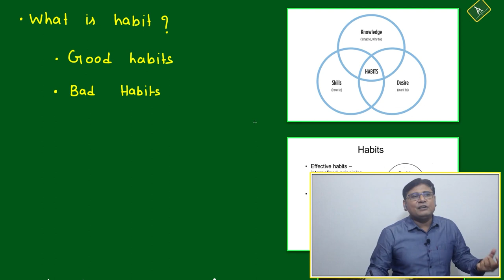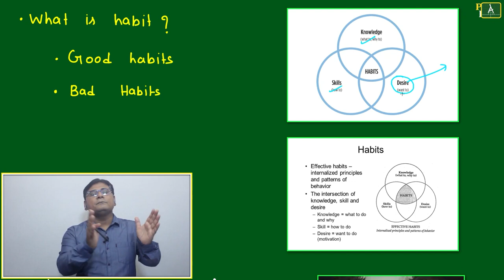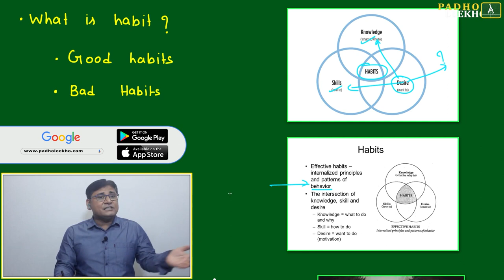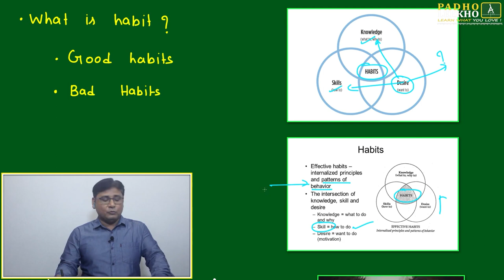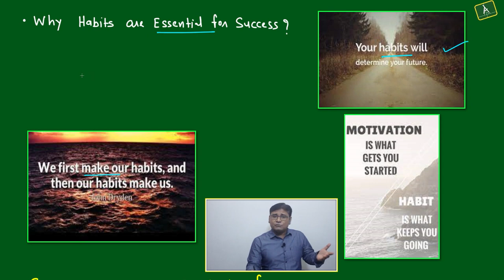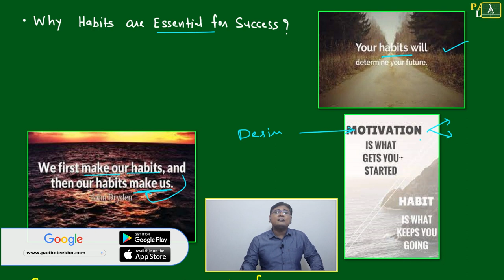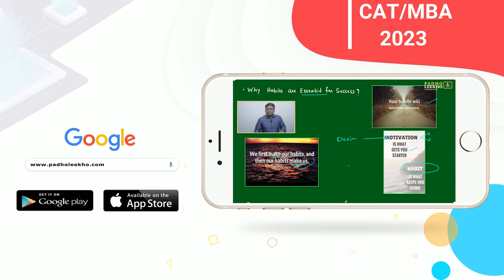WHAT IS HABIT? || CAT 2023 || KUNDAN KUMAR || BEST CAT/MBA ONLINE PREP